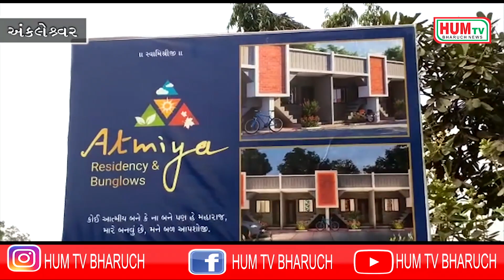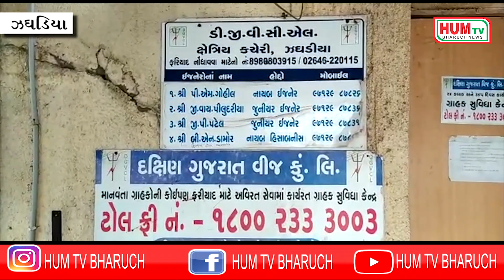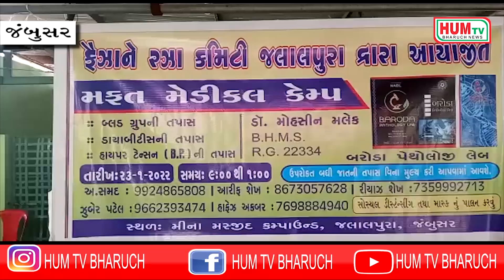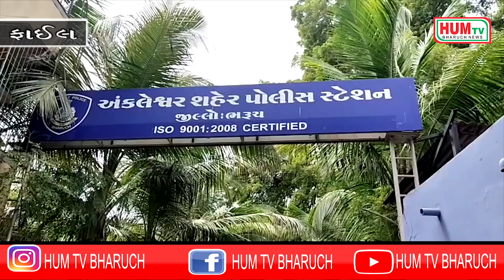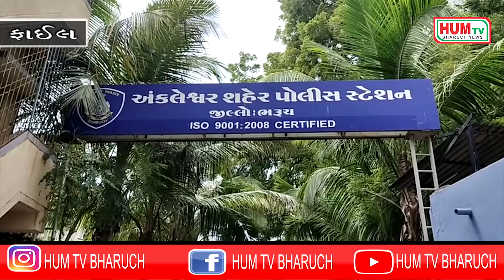23 01 2022 HUM TV BHARUCH NEWS